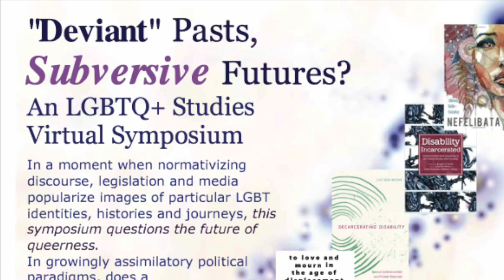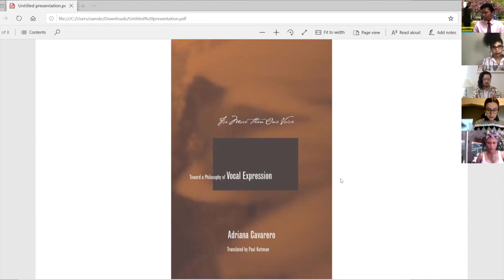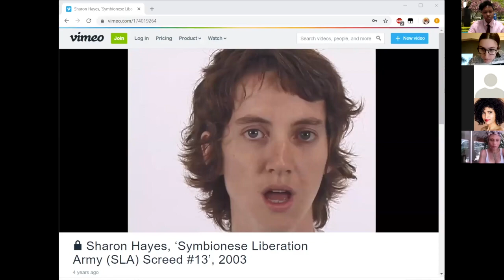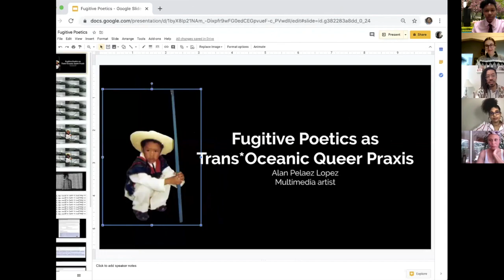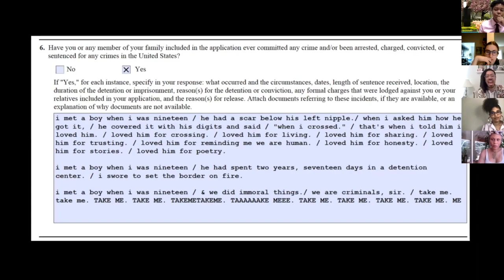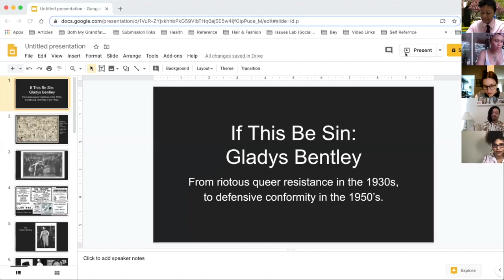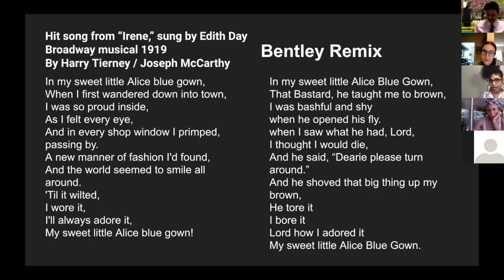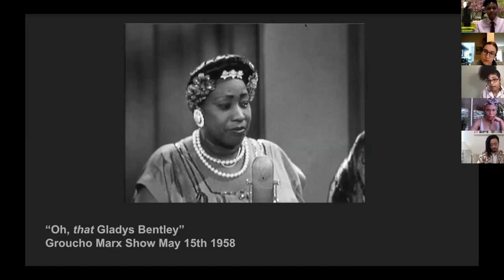"Deviant" Pasts, Subversive Futures? Panel 1: Queer Artistry, Performance and Subjectivity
SM Rodriguez hosts Hofstra University's 7th LGBTQ+ Studies Symposium.
Panel 1 features
Elise Armani, Scholar of Art History and Criticism, Stony Brook University
o On the possibility of a queer echo: Sharon Hayes and the (Re)Enactment of Queer Subjectivities 5:10
Alan Pelaez Lopez, Poet and Ethnic Studies Scholar, University of California – Berkeley
o Fugitive Poetics as Trans*Oceanic Praxis
28:16
{{Alan's book titles are To Love and Mourn in the Age of Displacement (2020) and Intergalactic Travels: Poems from a Fugitive Alien (2020)}}
Athena Belle-Fairplay, Author and Artist, New York City and London, U.K.
o “Nefelibata” Novel (2019), A Reading and Reflection
41:52
Kirya Traber, Playwright and Cultural Worker, New York City
o If This Be Sin: Gladys Bentley, from Riotous Queer Resistance in the 1930s to Defensive Conformity in the 1950s
52:30